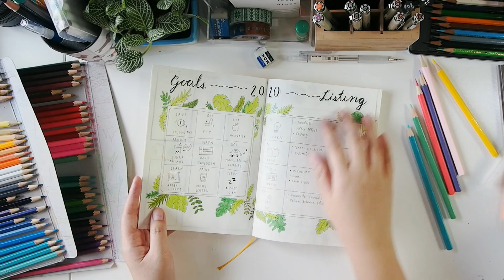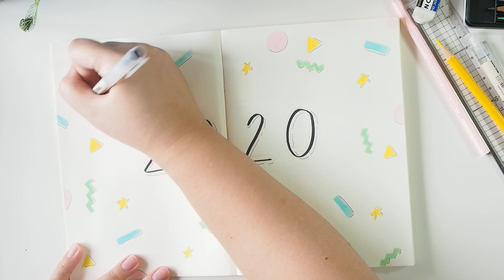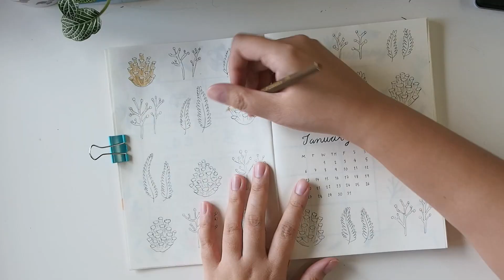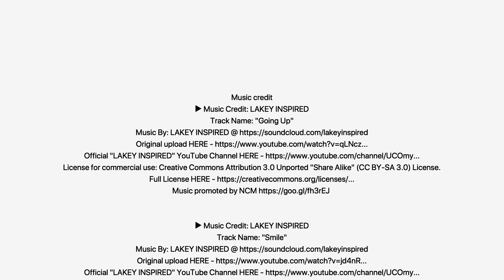⋆✦ BULLET JOURNAL 2020 SET UP ✦⋆ ออร์แกไนเซอร์/แพลนเนอร์ ทำเอง สำหรับปี 2020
⋆✦ BULLET JOURNAL 2020 SET UP ✦⋆
Hi, this is how I set up my Bullet Journal for the upcoming 2020 !

สวัสดีค่ะ วันนี้เราจะมาแชร์วิธีการเซ็ทอัพและวาด Bullet Journal สำหรับปี 2020 ของเรา ! อันนี้จะเน้นสอนวาดไปในตัว สำหรับคนที่อยากฝึกวาดรูปด้วยค่ะ

Bullet Journal คืออะไร?

❈❈ อุปกรณ์ที่เราใช้ ❈❈
1. สมุด midori A5 เราซื้อมาจาก central ชิดลม
2. ดินสอ HB ยางลบ
3. ปากกาเจล muji & ปากกา pigma เราใช้ sakura กับ uni
4. ปากกาหัวพู่กัน sakura koi brush & pentel touch
5. สีไม้ colleen 72 สี
7. คลิปหนีบกระดาษ -optional-

❈❈ SET-UP ❈❈
spread 1 : 2020 cover
spread 2-4 : Yearly calendar ปฏิทินทั้งปี
spread 5 : Important dates รวมวันสำคัญของทั้งปีในแต่ละเดือน
spread 6 : Goals & Listings เป้าหมายที่อยากทำให้สำเร็จในปีนี้
spread 7 : Timetable ตารางเวลาในแต่ละวัน
spread 8 : January overview หน้าเปิดเดือนมกราคม มีปฏิทินเล็กๆ
spread 9 : January monthly planner/schedule แพลนเนอร์รายเดือนของเดือนมกราคม
spread 10 : Notes & Trackers มี notes บันทึกต่างๆ habit tracker บันทึกพฤติกรรม แล้วก็ mood tracker บันทึกอารมณ์ในแต่ละวัน

more detail here :